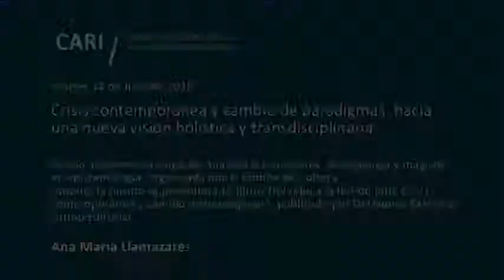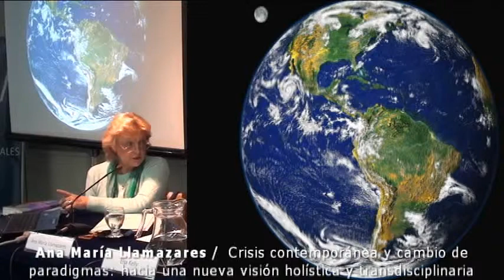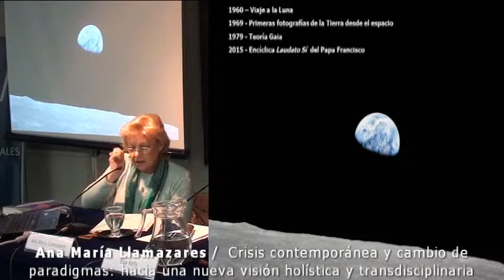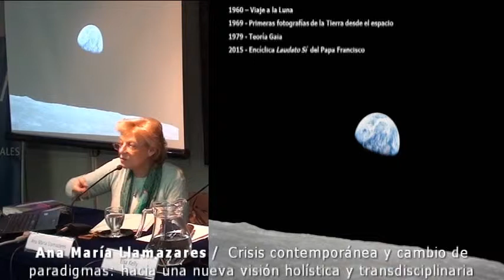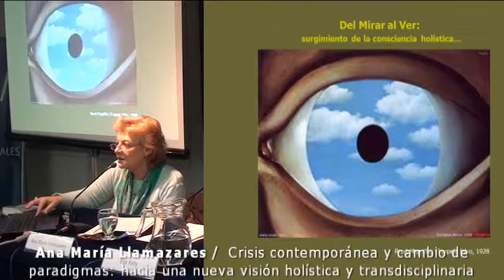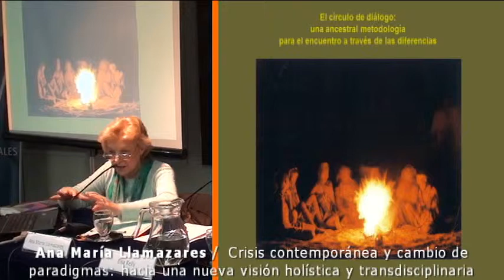Crisis contemporánea y cambio de paradigmas - Ana María Llamazares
Crisis contemporánea y cambio de paradigmas: hacia una nueva visión holística y transdisciplinaria

Sesión académica a cargo de Ana María Llamazares, antropóloga y magíster en epistemología, organizada por el Comité de Cultura

Durante la misma se presentará su libro "Del reloj a la flor de loto. Crisis contemporánea y cambio de paradigmas", publicado por Del Nuevo Extremo Grupo Editorial

Ana María Llamazares Licenciada en Ciencias Antropológicas (UBA). Magíster en Metodología de la Investigación Científica (UB). Investigadora del CONICET. Profesora de las Maestrías en Diversidad Cultural (UNTREF) y en Pensamiento Sistémico (UNR). Co-fundadora de la Fundación desde América. Ha sido profesora en las Universidades Nacionales de Buenos Aires y Tucumán, en las Universidades del Salvador y Palermo. Profesora invitada en las Universidades de Cambridge (Inglaterra), Autónoma de Barcelona (España), Autónoma de Occidente (Colombia) y del California Institute of Integral Studies (CIIS), San Francisco, California. Ha escrito numerosos artículos científicos, académicos y de divulgación, así como varios libros

Del reloj a la flor de loto. Crisis contemporánea y cambio de paradigmas En este ensayo, la antropóloga Ana María Llamazares propone ampliar la mirada para comprender la crisis contemporánea desde una perspectiva más profunda y reconocer las transformaciones de la consciencia colectiva. Nos devela cómo se fue construyendo a lo largo de la Modernidad la visión del mundo que hoy impera en Occidente, cómo entra en crisis la ciencia clásica y cómo emergen, a partir del siglo XX, los "nuevos paradigmas" científicos y culturales que hoy están dando paso a una nueva forma de consciencia. El libro presenta una síntesis para comprender el cambio de paradigmas y adentrarse en el nuevo pensamiento holístico